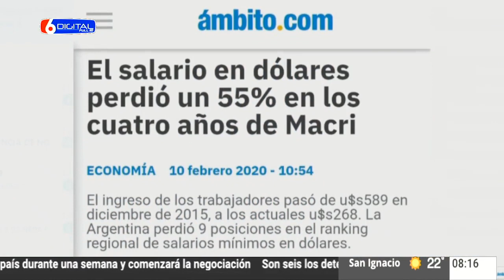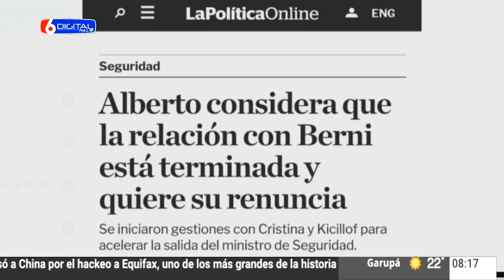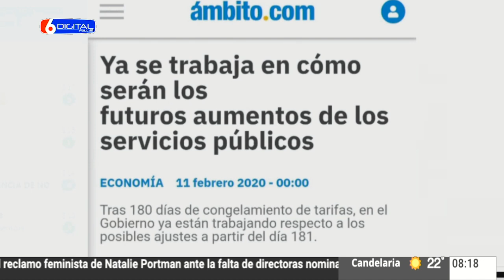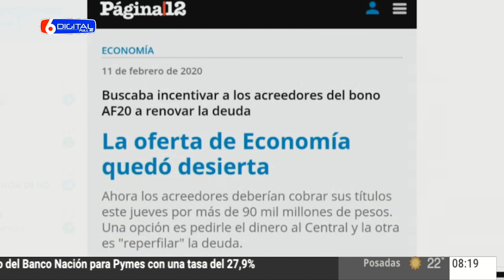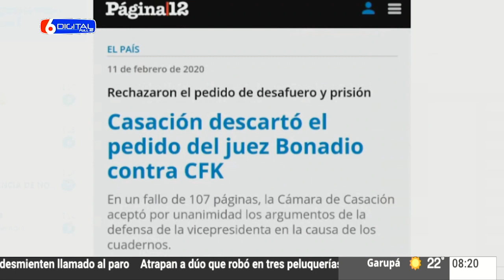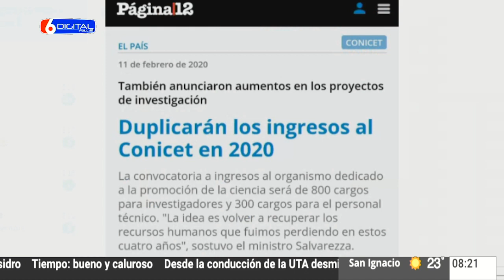11-02-20 JK - REPASANDO TITULOS